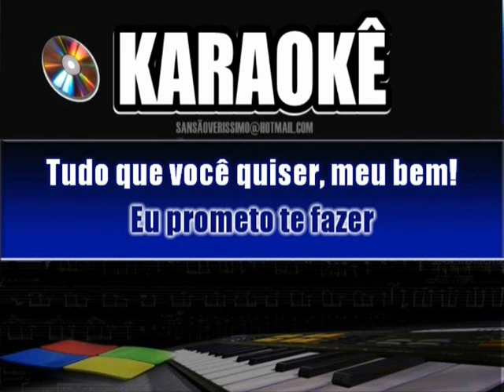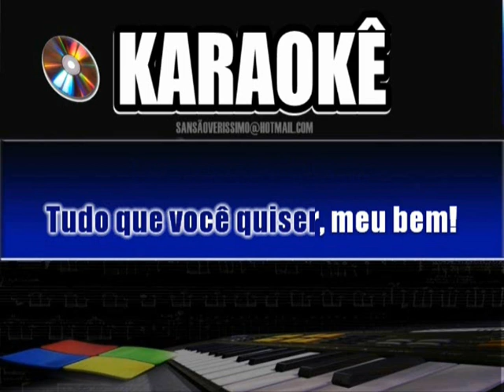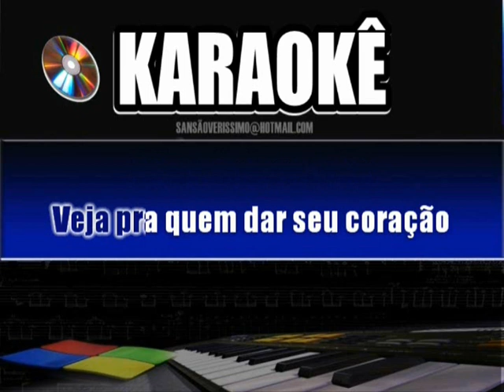Karaokê Alipio Martins- Garota